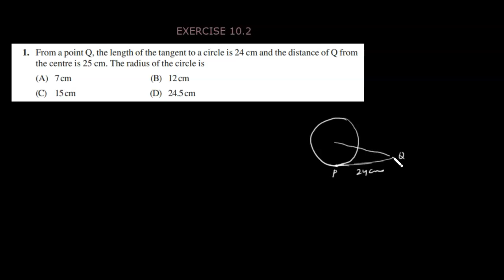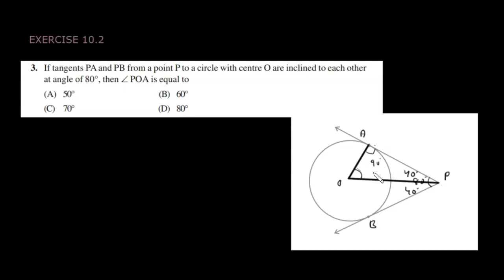Class10| Q1, Q2 & Q3 Exercise 10.2| Circles| Chapter10| Ex10.2Q1,Q2,Q3| Geometry| Maths| CBSE| NCERT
Class10| Q1, Q2 & Q3 Exercise 10.2| Circles| Chapter10| Ex10.2Q1,Q2,Q3| Geometry| Maths| CBSE| NCERT | Part 8